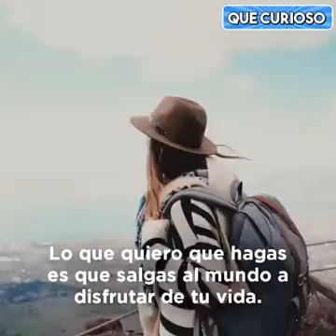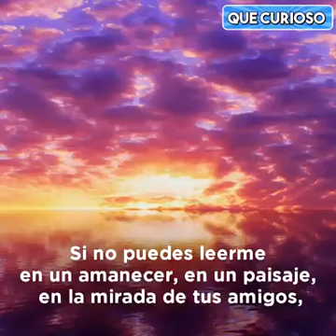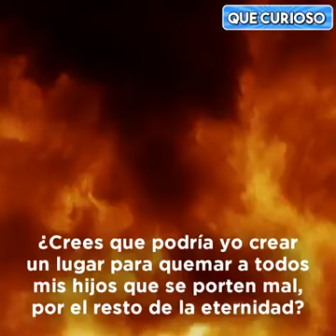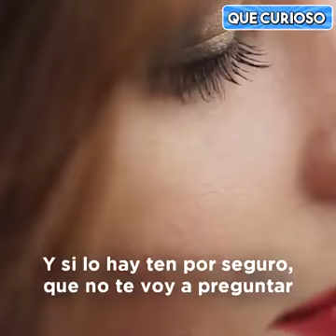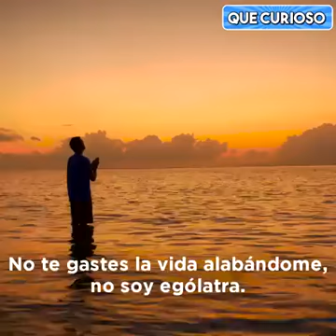Spinozas God.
El Dios de Spinoza.